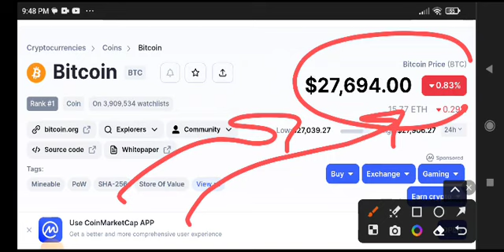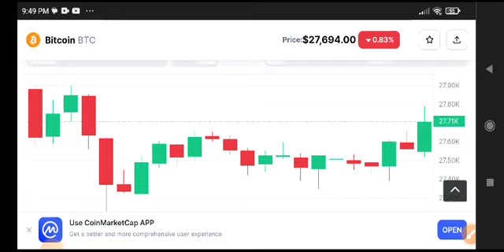Bitcoin Price Prediction Analysis! BTC News Today